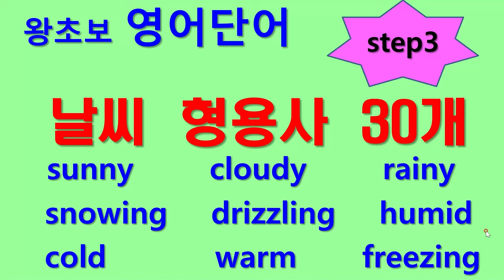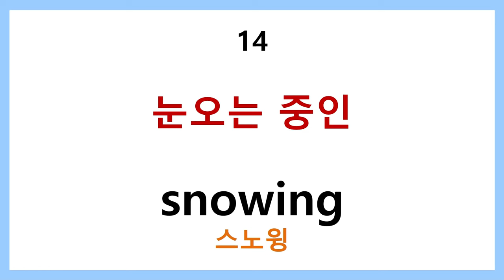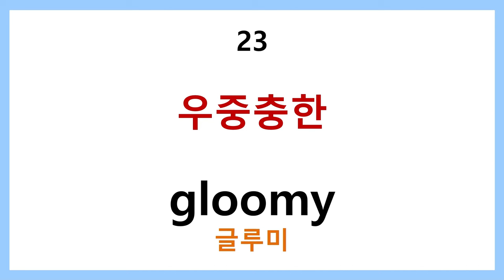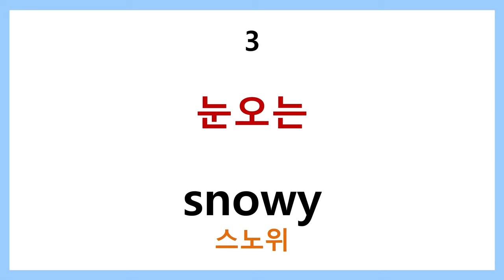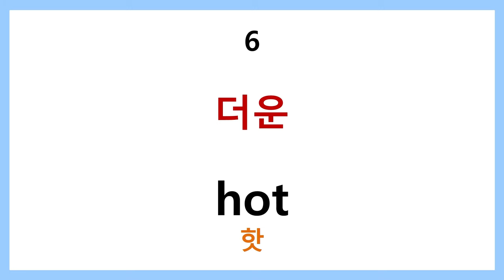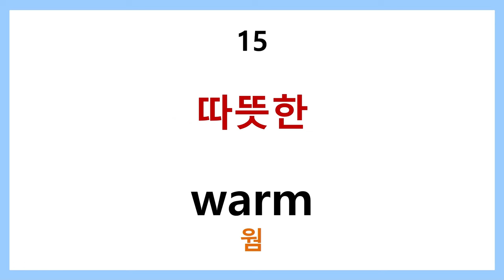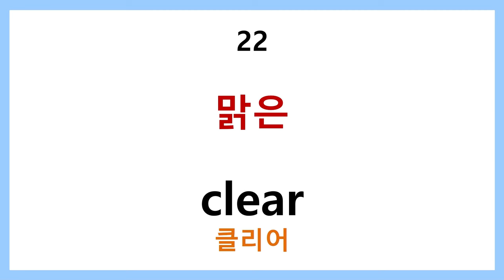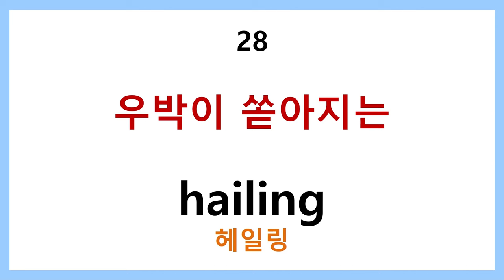왕초보 영어단어 step3 날씨 형용사 30개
우리들은 매일 날씨를 체크 하며 서로 소통거리로 삼기도 합니다.
날씨를 나타내는 형용사를 익혀 다양한 소통거리를 만듭니다.